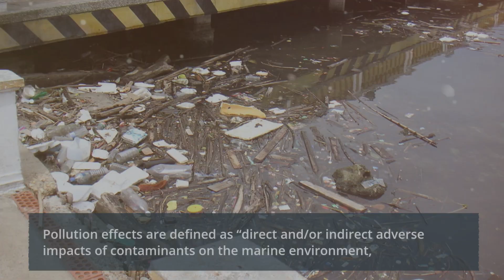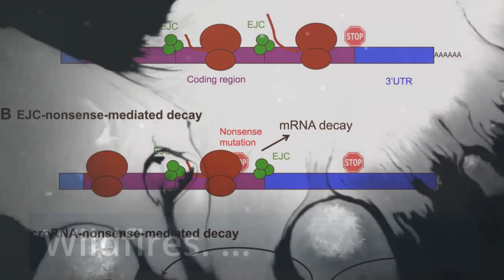News Asap | What Is Pollution ? How to prevent this?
Pollution is the introduction of harmful materials into the environment. These harmful materials are called pollutants. Pollutants can be natural, such as volcanic ash. They can also be created by human activity, such as trash or runoff produced by factories. Pollutants damage the quality of air, water, and land